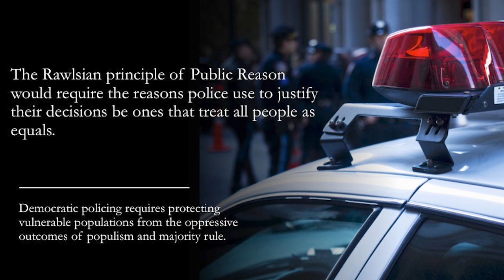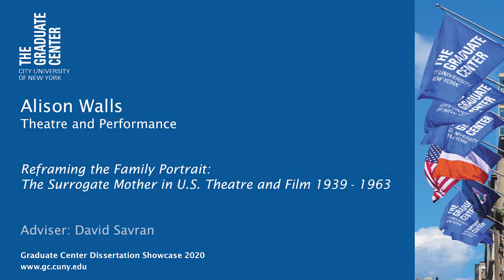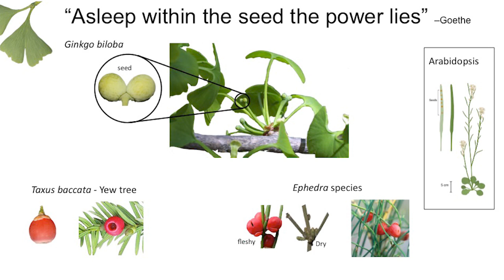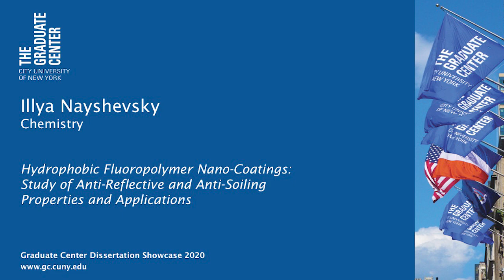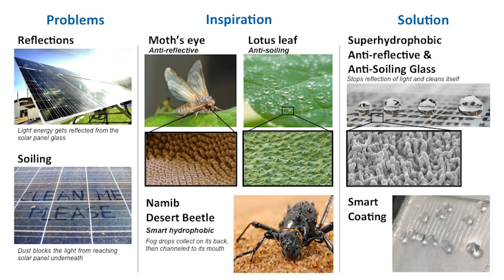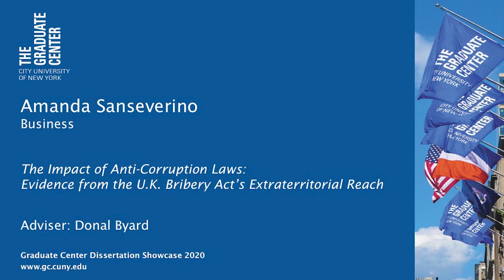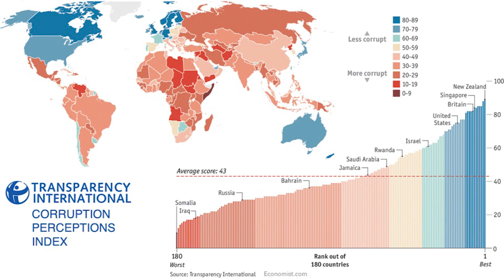Inside The Graduate Center: A Dissertation Showcase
This year’s Dissertation Showcase is an online event broadcast Tuesday, May 19 at 7:30 p.m.

Six doctoral students from diverse disciplines make short presentations, describing their research in just three minutes each. Topics include increasing the efficiency of solar energy, the Black Panthers’ contributions to education, the effectiveness of anti-corruption laws in the U.K. and the U.S., the figure of the “surrogate mother” in American theater and film, how philosophy can improve policing, and the importance of seeds in evolution. See how, even while students can’t physically come to campus, the intellectual life of The Graduate Center continues to thrive.

Participating students:

Brandon del Pozo, Philosophy
Illya Nayshevsky, Chemistry
Robert P. Robinson, Urban Education
Amanda Sanseverino, Business
Alison Walls, Theatre and Performance
Cecilia Zumajo, Biology - Plant Science